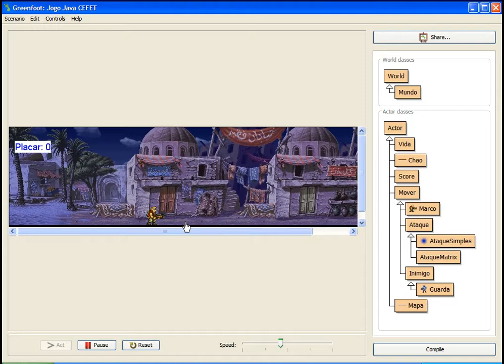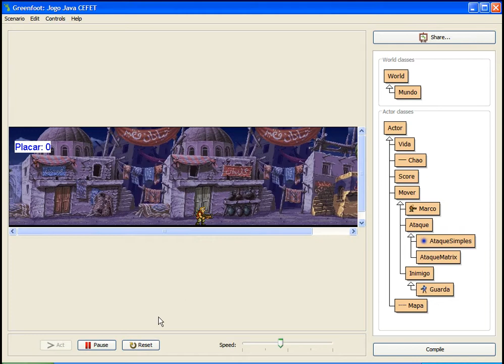Jogo Java CEFET/RJ Greenfoot parte 2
2ª update do jogo feito em Java para a EXPOTEC do CEFET/RJ